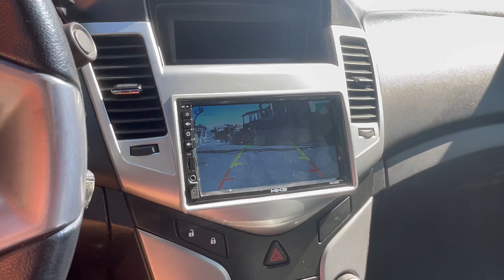TROCAMOS NOSSO CARRO 🙏 NOSSO SOFÁ CHEGOU 💓MUITAS NOVIDADES NESSE VÍDEO ✨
✨Posso te pedir um favor?🙏
🍃Compartilhe! 💖